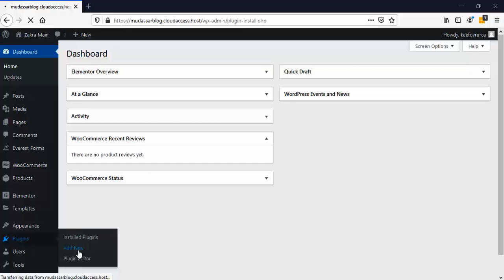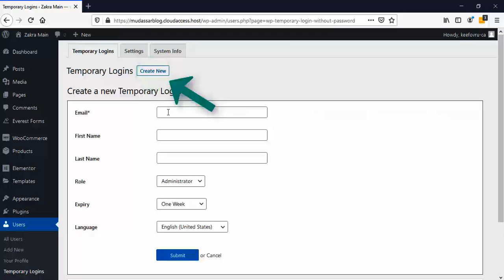How to Create Temporary Login for WordPress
Hi Guys, Today I am gonna show you How to Create Temporary Login for WordPress

How to Create a Temporary Login for WordPress